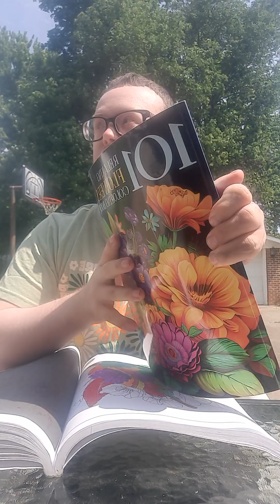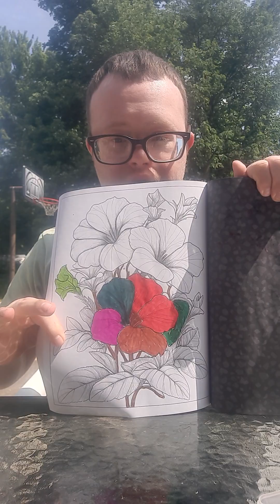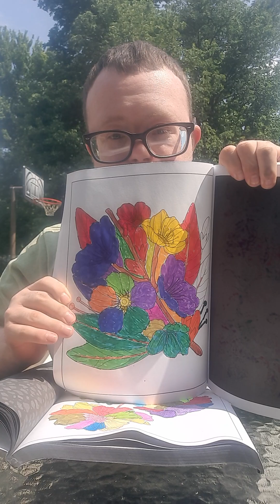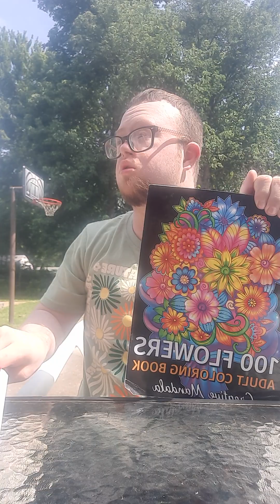nature and flowers coloring video